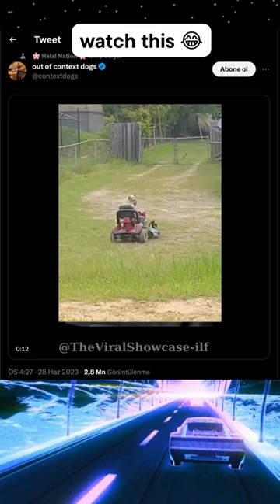Ay man. Never seen a dog mowing the lawn before? 😂